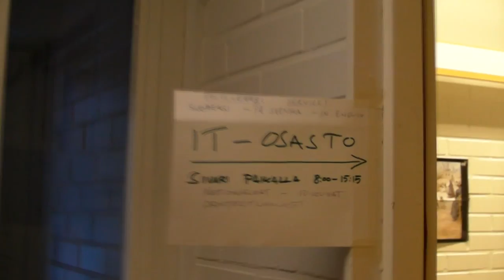Sivari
Limingan taidekoulu kaipaa atk-mikrotukihenkilösivaria, jonka tehtäviin kuuluu muukin taidekoulutoiminnan avustaminen. Videolla esiintyvä siviilipalvelumies Sebastian Aho kotiutuu helmikuun 2015 loppupuolella.